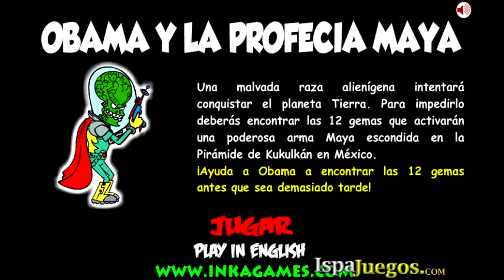Obama And The Mayan Prophecy juego de aventuras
Obama y la Profecía Maya, una nueva aventura mas de Obama, un alienigena a despertado de un sueño de años y lo poco que menciono es que el Planeta Tierra esta en peligro y que se debe buscar 12 gemas para salvarla y están guardadas en lugares MAYAS, ayuda a Obama en cumplir con la misión y salvar el Planeta.